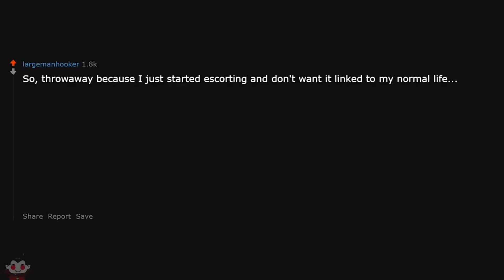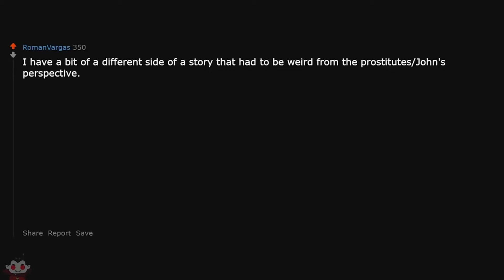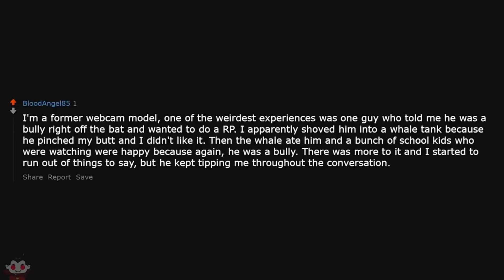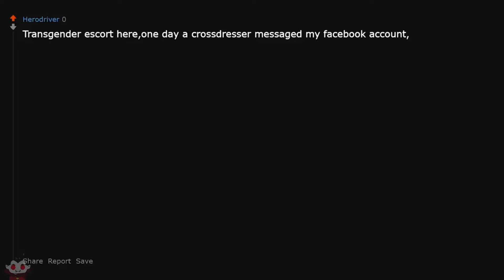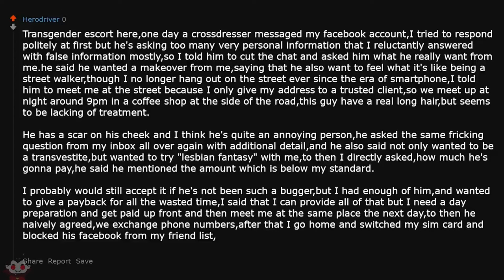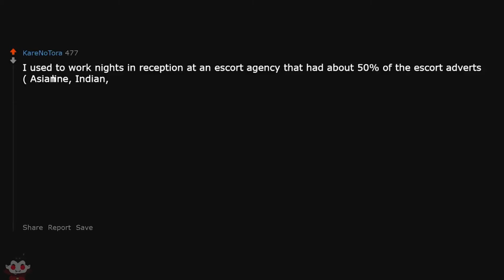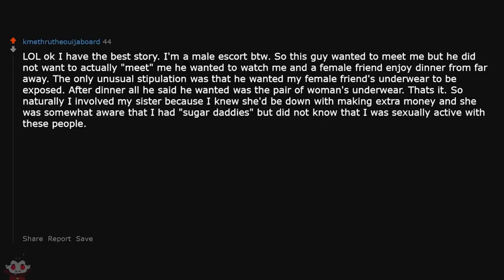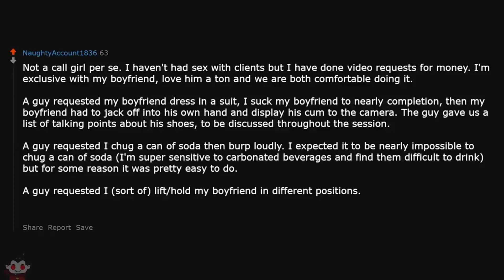What was the SHOCKING REQUEST YOU RECEIVED AS CALL GIRL? [NSFW] r/AskReddit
Hello!!

Today we will be looking at the requests received by call girls that left them in a state of shock, one of the most interesting topics to grace the face of r/askreddit. We here at ask reddit ask various redditors what was the request they received as prostitutes or as call girls that made them awe in wonder, and the results turn out to be quite amusing and absolutely not what you expected. The answers are witty and hilarious which will have you laughing the entire day, so be sure to check out today;s trending topic, which is, the most shocking requests received by call girls or prostitutes.

People call me the Reddit Kraken. I keep myself updated with "reddit" everyday and make videos about the catchiest and the hottest topics in AskReddit, RedditAMA, NoSleep, etc. that I find fun and interesting and worth spending my time on.

Also, you can find contents related to Reddit and other social platforms in this channel; AskReddit, RedditAMA, CreepyPasta, etc.

And you can check other videos out. All the videos in this channel include topics related to people such as high school students, teachers, college students, teenagers, wives, husbands, etc. that you can relate to.

This is a channel just like Storytime With Reddit, Radio TTS, Reddit Jar, Reddify, Updoot Everything, Reddit Viral, Reddit Cubed, Sir Reddit , but much more consistent.